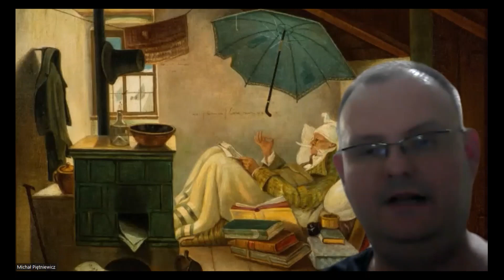Apolonia Ptak Ślad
Bardzo dziękuję moim Patronom: Ewie Piętniewicz, Leszkowi Piętniewiczowi, Józefowi Baranowi, Markowi Burskiemu, Jakubowi Ciećkiewiczowi, Wojciechowi Kaczmarkowi, Jackowi Dziewińskiemu, Markowi Kasperskiemu,  Adamowi Tomczykowi, Marcie Półtorak, Józefie Ślusarczyk -  Latos, Markowi Putowskiemu, Pawłowi Kozie, Szakalowi, Wieniowi, Sieciechowi oraz wszystkim Patronom anonimowym .

Bardzo prosze o wspieranie mojej dzialalnosci na Patronite i bardzo dziekuje za wszelkie wsparcie: